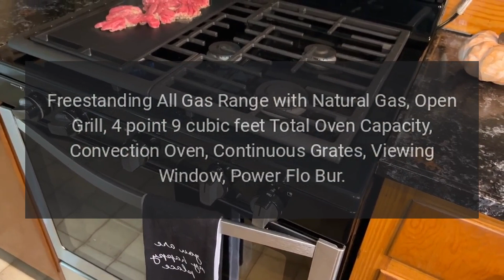Range Model MCOR364BN Error Codes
Capital Culinarian Series 36 Inch Freestanding All Gas Range with Natural Gas, Open Grill, 4